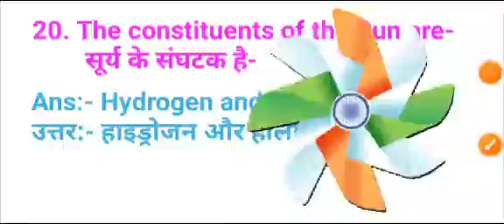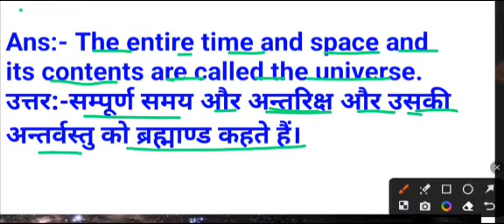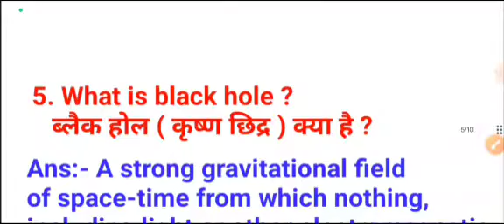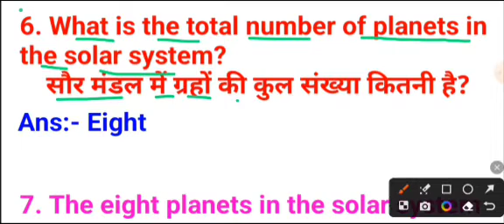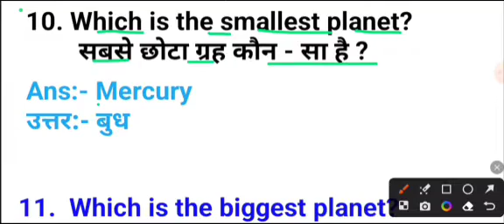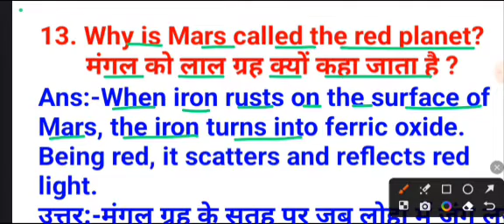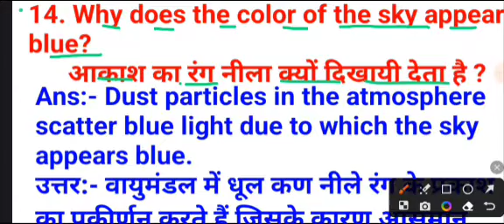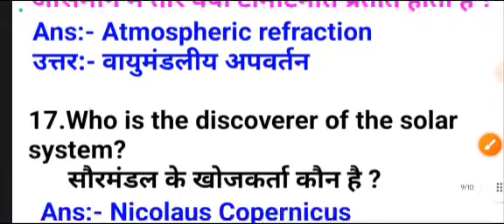space science part 1